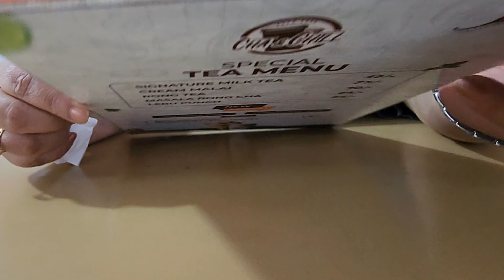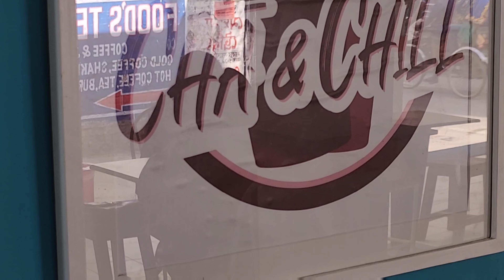চা অ্যান্ড চিল(Cha & Chill) রেস্টুরেন্টের মালাইচা এবং সিঙ্গারার প্রেমে পড়তে আপনি বাধ্য 💯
This video contains - Cha & Chill | Best Malai Chai | মালাই চা | Street Food
Cha & Chill - A place for hangout with your friends and family with Cha and Shingara

Today I visited cha & chill for tasting their famous Malai Tea. This was a great time spent there. All foods were fresh and tasty.

1. PD- Panda Dumplings Dhaka 👌 Hot 🔥 and Spicy 😵 Chinese Food at Panda Dumplings 😍Team Just Simi ❤